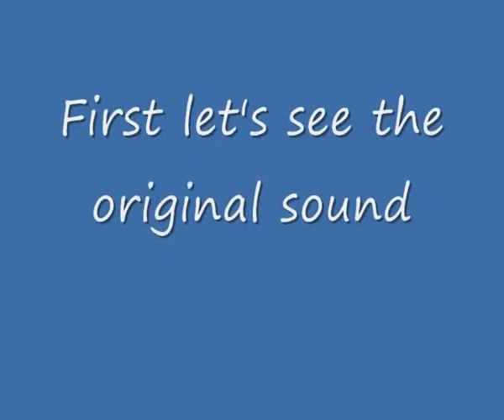WOLF - New sounds for MP40 (bis) !